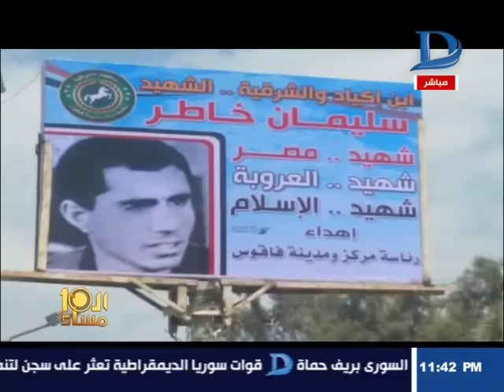العاشرة مساء| تحطيم لافته للبطل الوطنى " سليمان خاطر " ورميها فى القمامة فى مشهد يستفز المواطنين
11843 أفقى

►Subscrip Now◄

►Follow us ◄